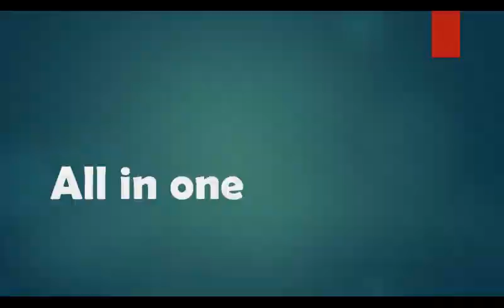Star Glory Events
If u want to take our service .